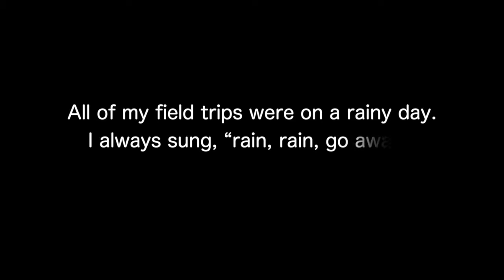MORE MORE JUMP! #0: "Opening"【Project Sekai/English Translation】